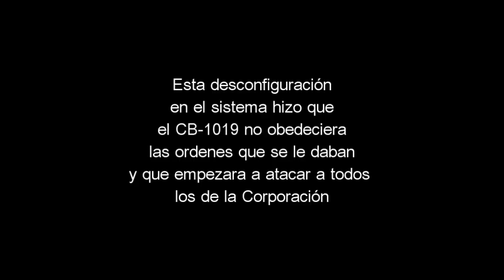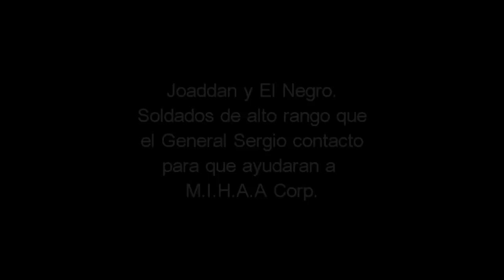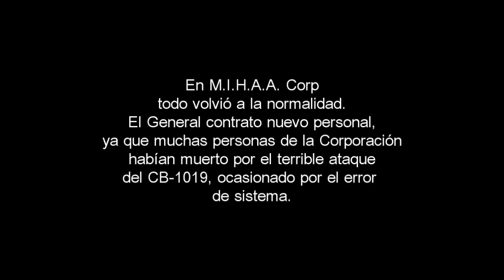CB-1019 Error de M.I.H.A.A Corp.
En M.I.H.A.A Corp. Hubo un error de sistema, ocasionando que un robot que construyeron se saliera de control por completo. Solo 2 valientes jóvenes podran detenerlo??